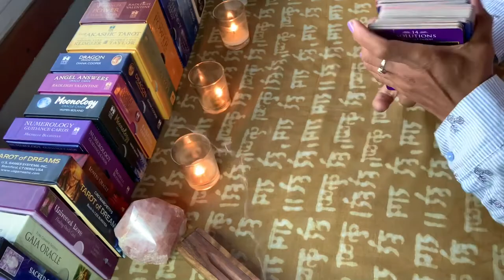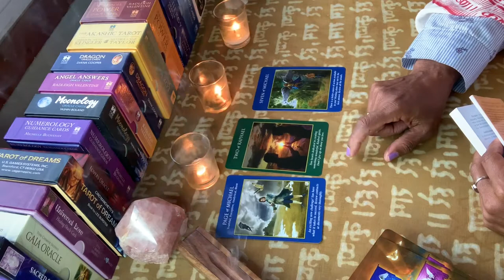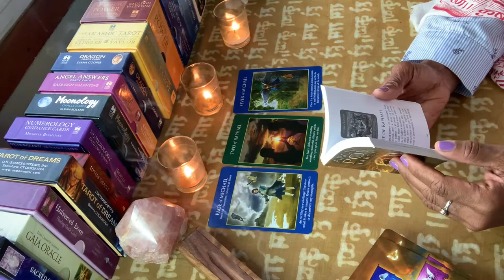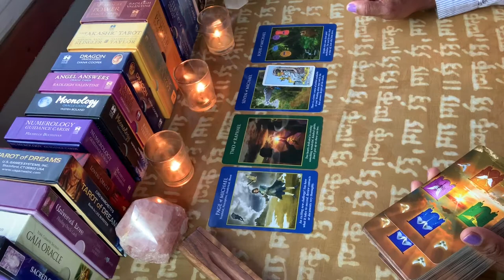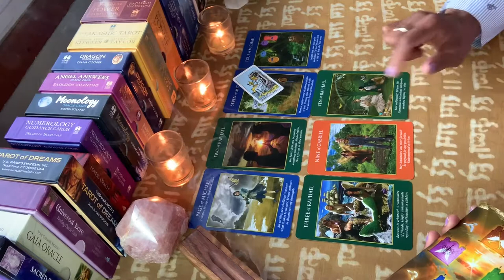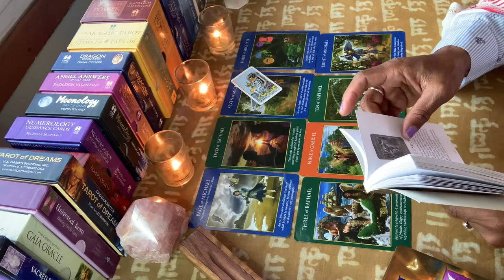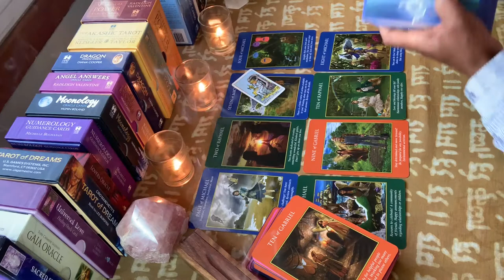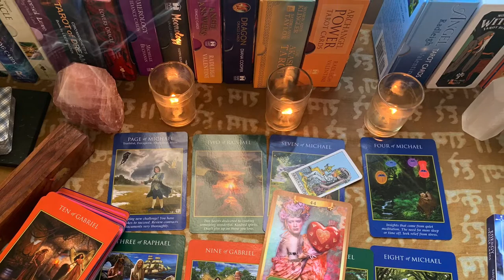WHAT IS THE MESSAGE?! SEPTEMBER 22, 2020